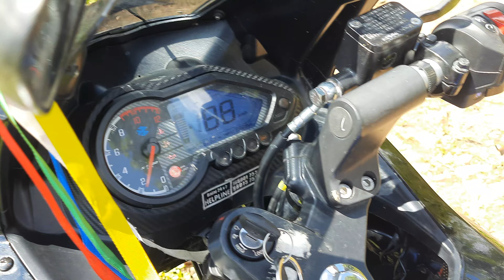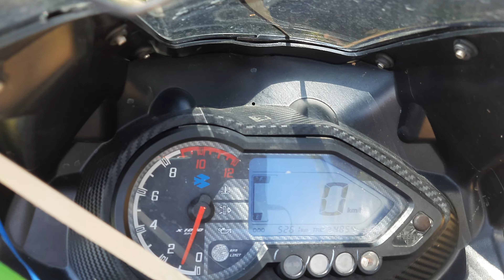ससुरालि भाग 5.(घरदेखि दिक्तेल)